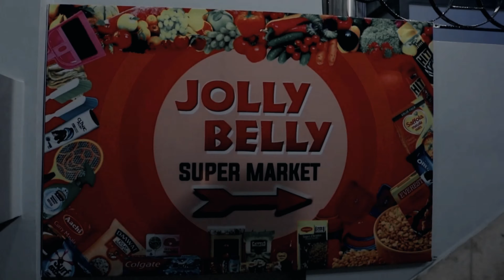12 CONGRESS MLAs OFFICIALLY ANNOUNCED THEIR ASSOCIATION WITH THE TMC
IN A RECENT TURN OF EVENTS, THE STATE OF MEGHALAYA HAD WITNESSED THE ASSOCIATION OF ONE OF THE TOP CONGRESS LEADERS, DR MUKUL SANGMA WITH ONE OF INDIA'S LARGEST PARTIES, THE ALL INDIA TRINAMOOL CONGRESS OR THE ALL INDIA GRASSROOTS CONGRESS LED BY WEST BENGAL CHIEF MINISTER, MAMATA BANERJEE.